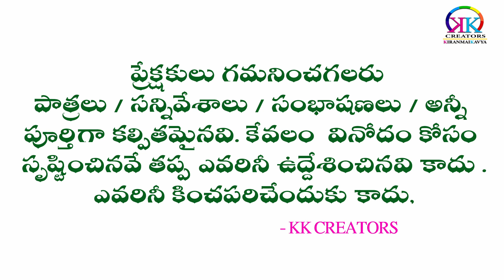Chintamani Natakam 2023 part - 8 // చింతామణి నాటకం //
CHINTAMANI COMEDY :
CHINTAMANI  = VASANTHA LAKSHMI
SRIHARI = S.K.SILAR
SUBBISETTY = ADDANKI SRINIVASRAO
BILVAMANGALUDU = KOPPARAPU SRINIVASARAO
BHAVANI SHANKAR =A.G.RAJU